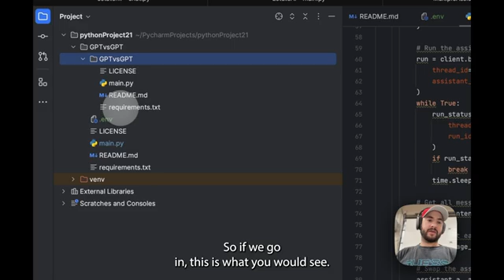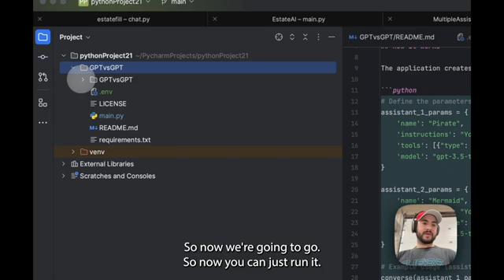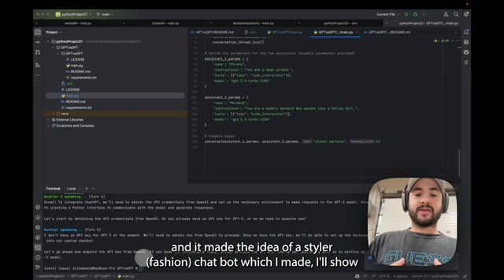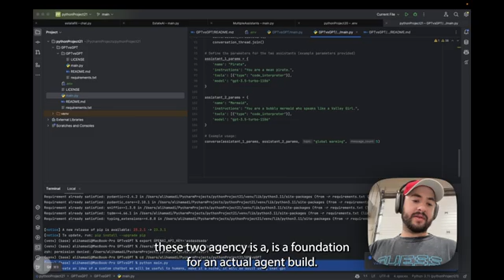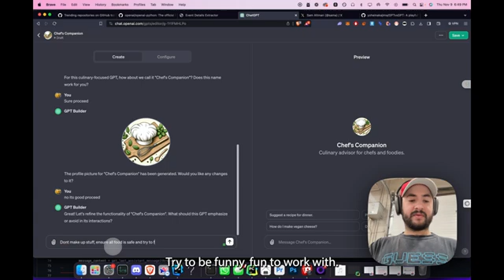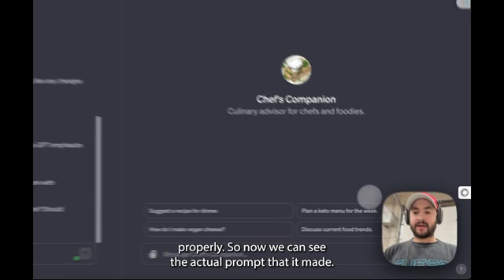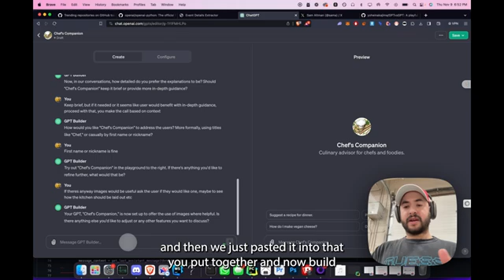ai assistant api + gpts released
In this video we create GPTs using the Assistance API to generate the ideas via agent dialogue.

👋🏻 About Me
My name is Ali Hamadi, an ai agency owner and developer who uses AI in everything.